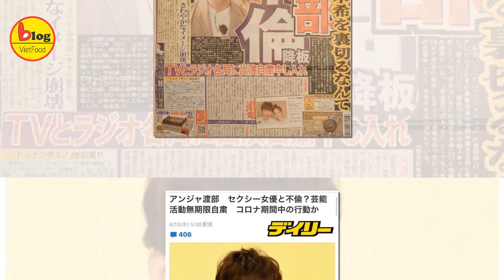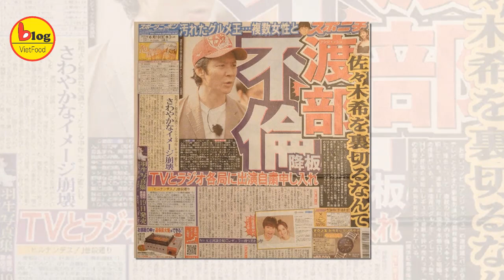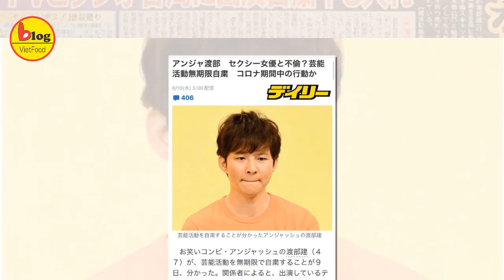5 scandal khiến cả showbiz Nhật Bản chao đảo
Chưa bao giờ showbiz Nhật Bản lại rung chuyển đến như vậy với hàng loạt scandal ngoại tình, tiểu tam, cưỡng hiếp,...Chỉ trong 2 tuần ngắn ngủi, showbiz Nhật Bản liên tục hứng chịu loạt scandal rúng động. Những vụ việc này đều liên quan đến các tài tử, mỹ nhân hạng A của Jbiz, vén màn cuộc sống đời tư đen tối, nhuốm màu nhục dục đến mức vượt quá sức tưởng tượng của khán giả. Rất nhiều minh tinh sụp đổ hình tượng trong mắt công chúng, làng giải trí nhiễu loạn, trong khi đó nhân vật chính lại có thái độ thản nhiên đến bất ngờ.
Từ nam thần Jbiz lộ chuyện bí mật kết hôn với tình tiết ngoại tình khiến netizen ngã ngửa
Mỹ nam "Ouran High School Host Club" Daito Shunsuke vốn nổi tiếng là nam thần được phụ nữ Nhật Bản khao khát với đời tư được đánh giá "sạch bong kin kít" bỗng dưng mất tất cả hình ảnh, danh tiếng sau khi bị paparazzi khui bí mật đã kết hôn. Cánh phóng viên đã theo chân anh về căn nhà riêng và phát hiện ra rằng, Daito đã có 1 vợ và 3 đứa con nhỏ - điều mà trong suốt 15 năm sự nghiệp qua anh luôn không dám "hé răng nửa lời". Cuộc hôn nhân của Daito được giấu kỹ tới mức bạn bè, đàn anh trong showbiz hay người bác đã nuôi anh trưởng thành đều không biết điều này. Cặp đôi lén lút kết hôn từ tháng 1 năm 2015.
Điều đáng nói, mỹ nam này từng hẹn hò với nữ diễn viên nổi tiếng Mizukawa Asami từ năm 2014. Thậm chí, năm 2016, Mizukawa Asami quyết định rời khỏi công ty quản lý vì họ không cho phép cô kết hôn với Daito Shunsuke. Cả hai ngỡ tưởng chuẩn bị lên xe hoa thì tới năm 2017, cặp đôi này đã đường ai nấy đi. Mãi tới bây giờ, khi sự việc vỡ lở, mọi người mới biết tin suốt gần 4 năm bên nhau, Daito đã lừa dối Asami bởi thực chất anh đã có vợ nhưng vẫn hẹn hò với cô.
Cho tới scandal ngoại tình: Người lộ danh sách "tòm tem" với 182 người, kẻ vui vẻ khoe chuyện làm tiểu tam phá vỡ gia đình người khác
Có lẽ scandal sốc nhất thời gian qua chính là vụ Ken Watabe - MC quốc dân nổi tiếng kiêm chồng của "Đệ nhất mỹ nhân Nhật Bản" bại lộ chuyện phản bội vợ, "tòm tem" với người khác. Điều đáng nói, Ken không chỉ ngoại tình với 1 người mà danh sách "tình nhân ngoài luồng" của MC này lên tới 182 người, bao gồm diễn viên AV, nhân viên nhà hàng thịt nướng, tuyển thủ đô vật 50 tuổi, thậm chí có cả 4 sao nam hiện đang giấu tên.
Cuộc sống thác loạn của Ken Watabe bị phanh phui trên mặt báo. Một nhân chứng cho biết, Ken Watabe coi nhân tình như "búp bê tình dục", cả hai thường xuyên gặp gỡ và "quan hệ" với nhau 2 lần 1 tuần, quen biết nhau từ thuở Ken chưa cưới Nozomi và cho tới tận bây giờ vẫn chưa chấm dứt tình cảm. Ken dường như "tận dụng" mọi nơi, mọi chốn để ngoại tình, từ nhà vệ sinh công cộng, bãi gửi xe, WC dành cho người khuyết tật cho đến trong xe hơi. Thậm chí, Ken đối xử với nhân tình như "gái làng chơi", dù chỉ quan hệ thân mật 15', Ken vẫn đưa đối phương khoảng 10.000 Yên (khoảng 2,1 triệu đồng). Một nhân vật giấu mặt khác cho hay, Ken và cô gặp gỡ nhau chỉ 3-5 phút rồi "biến mất", đồng thời yêu cầu xoá loạt tin nhắn giữa 2 người.
Trong danh sách 182 nhân tình của Ken, độ tuổi của những người này từ 20 cho tới 50 tuổi. Dân tình hoàn toàn sốc nặng trước những gì mà Ken đã làm sau lưng bà xã Nozomi, đặc biệt là khi cặp đôi đã có một tiểu bảo bối đầu lòng năm nay đã được 2 tuổi. Trong một diễn biến khác, một nhân vật đang gây xôn xao làng giải trí Trung - Nhật đó chính là người đẹp Lena Fujii. Cô bất ngờ bị truyền thông khui ra chuyện đã mang thai và sinh con, tuy nhiên lại khoe khoang rằng cha của đứa trẻ trong bụng là bạn học thời phổ thông, chấn động hơn là người này đã có gia đình riêng. Lena từng gây xôn xao Cbiz khi là mỹ nhân được nam idol nổi tiếng Uông Đông Thành công khai tình cảm trên mạng xã hội vào năm 2018.
Sốc tận óc 2 vụ scandal cưỡng hiếp: Tài tử Nhật 26 tuổi cưỡng bức cụ bà 70, nam idol tố quản lý giở trò dâm loạn
Ngày 13/6, truyền thông Nhật Bản gây sốc khi chia sẻ tin tức nam diễn viên 26 tuổi Daisuke Yamauchi bị cảnh sát bắt khẩn cấp vì là nghi phạm trong vụ việc cướp của, cưỡng hiếp 1 cụ bà 70 tuổi, khiến nạn nhân gãy xương eo, đồng thời mất số tiền mặt lên 62 ngàn Yên (13,5 triệu đồng). Kẻ này sau đó phải cúi nhận hành vi phạm tội của mình.